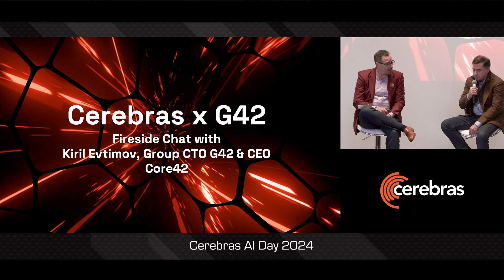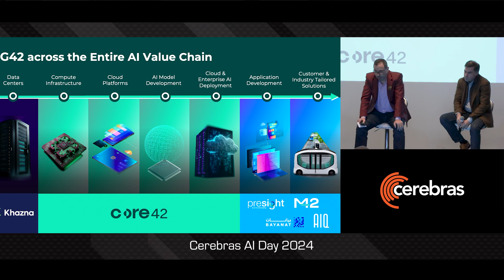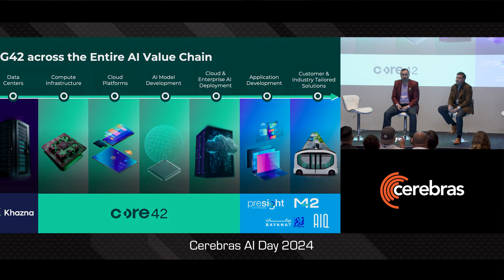Cerebras AI Day - G42 and Cerebras - Fireside Chat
Kiril Evtimov, Group Chief Technology Officer of G42 and CEO for Core42, joined Andrew Feldman on stage for a fireside chat about our strategic partnership and our impact on the future of AI.